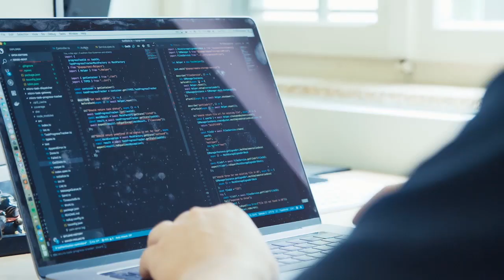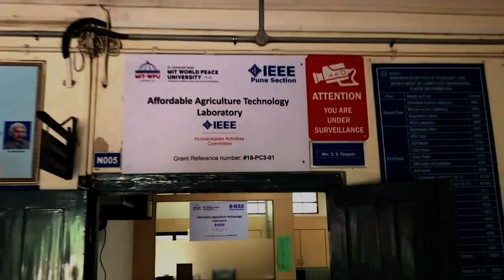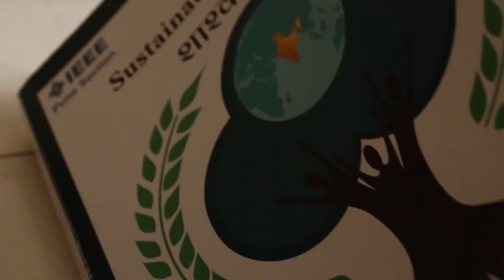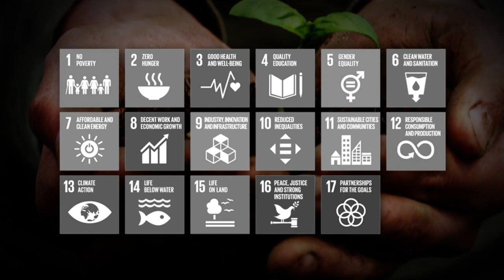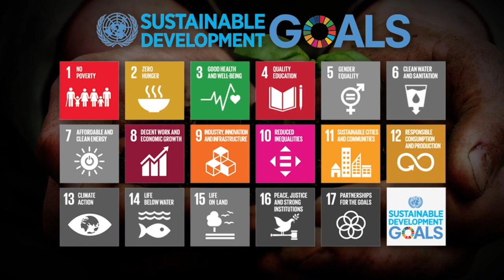Sustainability Analytics in Agriculture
The COVID-19 pandemic has been compelling people to return to their villages, making it imperative to regenerate rural livelihood in the near future. Those who wish to reunite with their agricultural past will have to learn and appreciate the nuances of modern farming, with a sustainability mindset. And, only by harnessing collective knowledge can they grow and cultivate an obstacle-free ecosystem, where science-based practices will redefine sustainable agriculture.